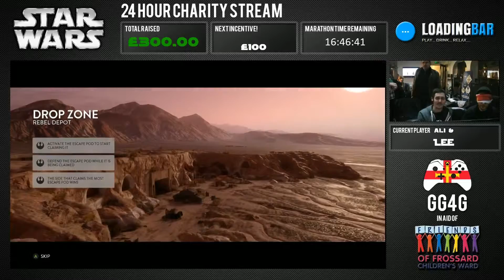GG4G SW - 2 Players 1 Controller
Guernsey Gaming for Good Star Wars Marathon 2015

Warning: Mature Language in some parts

Ali and Lee take on the 2 players 1 controller challenge on Star Wars Battlefront III.